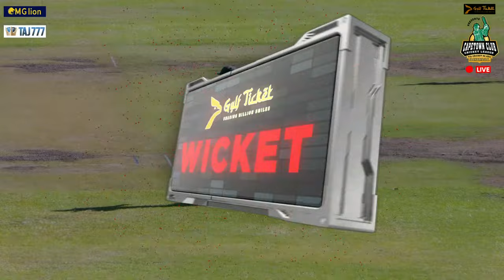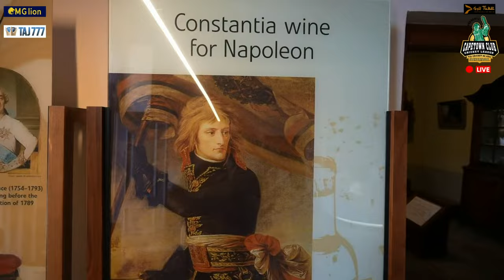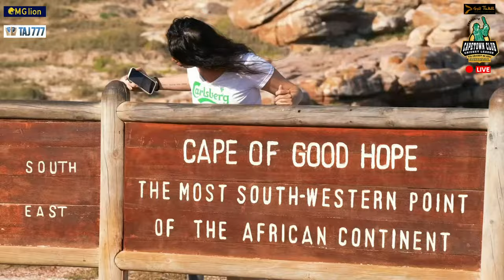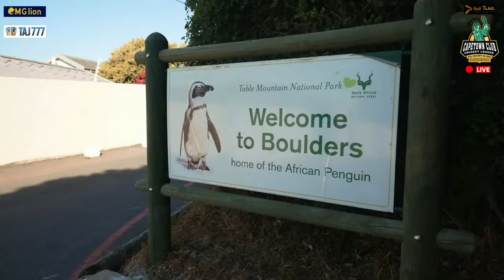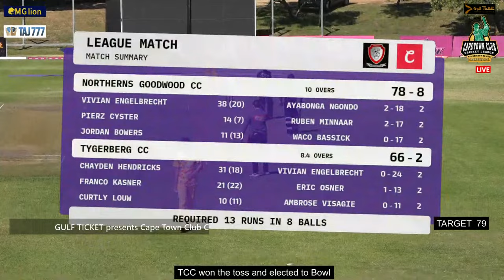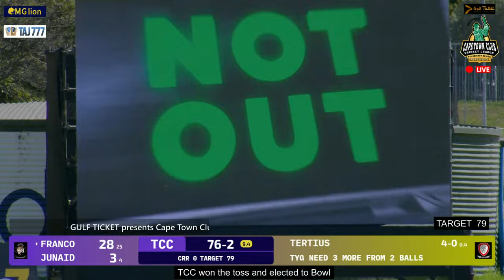Match 7 | Northerns Goodwood Cricket Club VS Tygerberg Cricket Club | CCCL | Season 1